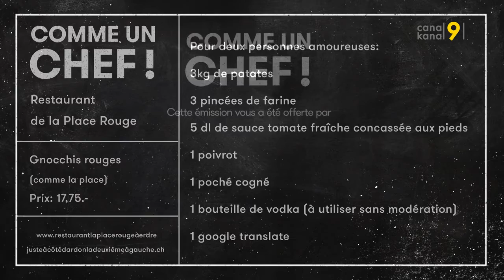Comme un Chef - Restorex à Conthey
Découvrez l'univers sur deux étages de Restorex; l'indispensable des chefs, mais aussi des particuliers pour l'achat de matériel et ustensiles de cuisine. La recette proposée est mijotée par Piotre Vassili, Russe d'origine et chef du restaurant de la place rouge à Erde ;-)